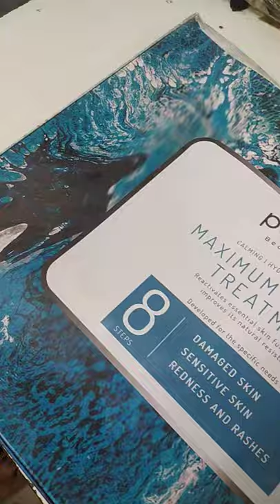Unboxing | paragon MAXIMUM COMFORT TREATMENT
Flipkart Unboxing